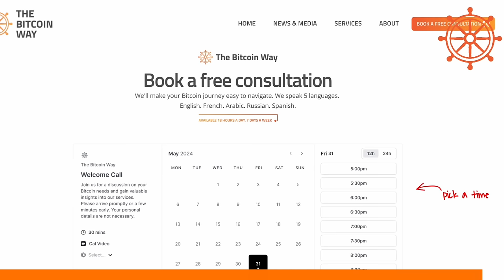Kata Stier: Everybody will USE BTC in 10 years!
She has done over 150 Podcast Episodes over 3 years and collected a lot of knowledge!

Summary

In this conversation, Kata shares her journey of podcasting about Bitcoin in Hungary, discussing the challenges of finding guests and the evolution of her understanding of Bitcoin. She emphasizes the importance of education, the intersection of politics and Bitcoin, and the need for resources in Hungarian. The conversation also touches on the legal aspects of Bitcoin advocacy and the significance of simplicity in understanding Bitcoin and life.

Takeaways

Kata faced challenges in podcasting due to language barriers.
She learned that Bitcoin discussions cannot avoid politics.
Kata's journey into Bitcoin began unexpectedly in 2017.
Education is crucial for understanding Bitcoin's significance.
The Hungarian Bitcoin community is growing despite political silence.
Kata emphasizes the need for more resources in Hungarian.
Legal perspectives on Bitcoin are evolving in Hungary.
Simplicity is key to understanding Bitcoin and life.
Kata encourages sharing Bitcoin knowledge with others.
The importance of connecting with the Bitcoin community is highlighted.

Chapters

00:00 The Journey of Podcasting: Challenges and Insights
02:19 Navigating the Bitcoin Landscape: Lessons Learned
05:16 Politics and Bitcoin: A Complex Relationship
08:03 The Evolution of Bitcoin in Hungary
10:47 Personal Stories: From Law to Bitcoin Advocacy
13:43 Building a Community: Education and Empowerment
16:46 The Future of Bitcoin Regulation in Hungary
31:57 Translating Bitcoin Knowledge
35:31 Education and Financial Awareness in Hungary
38:23 Language Barriers and Political Influence
43:46 Understanding Bitcoin Beyond Investment
48:27 The Importance of Simplicity in Life and Bitcoin